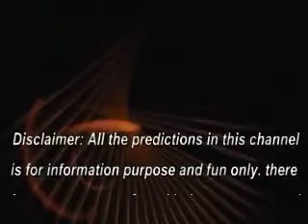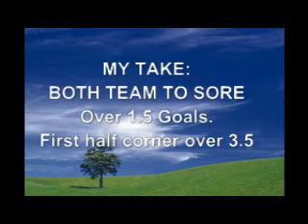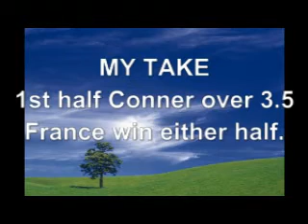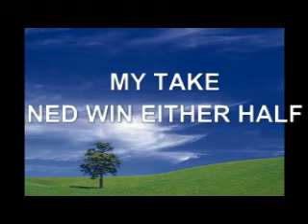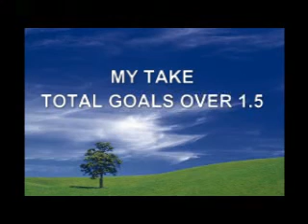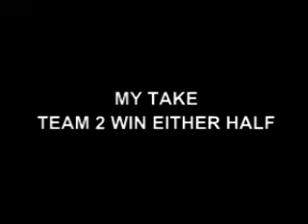Today's Football Analysis and 2ND JUNE 2021 Betting Tips .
Hello and welcome to football lab. Football lab  and football predictions offers comprehensive daily football team analysis and based on our findings, we offered our own opinions as football predictions.

Inside today's football betting tips and analysis.
Today's football predictions and football analysis covers the football games from the following football league as played today.

Friendly match predictions and team analysis.
Zambia football league predictions and team analysis.
South African league analysis and football betting tips.

Our betting tips are product of our own observation after considering the following factors which may affect the football matches.

Like the recent football history involving the two teams playing each other. that is head to head comparison.
their team form based on their recent performance as a team.

These are some of the things we consider while offering daily football predictions.

NOTE: We strongly stand against under age sport betting. so if you are below 18 years of age, please do not watch this video, this video is rated 18+.